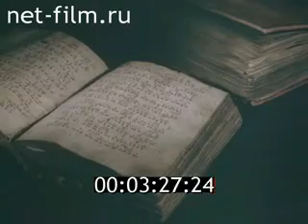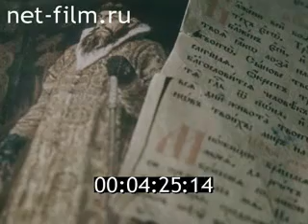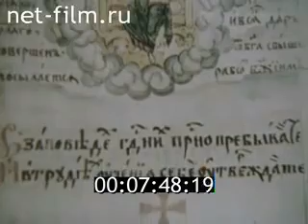Чудо Знаменного пения. Фильм. СССР, 1988 год.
Фильм повествует о Знаменном пении - удивительном явлении древнерусского искусства, унаследованного 1000 лет назад от Византии и обретшего на Русской земле самобытные черты.
Фильм снят в СССР и до сих пор есть один из лучших по данной теме.
На сегодня жалкие остатки этого вида церковного пения есть у греческой церкви, но во всей первозданной мощи и в виде живой традиции знаменное пение сохранилось в старообрядческой Церкви.

Старообрядцев надо видеть – их крепость, их убежденность, их самоотверженные ночные моления, их жизненное мужество и решимость. Видеть, как сохранился их национальный облик, народный нрав, слышать их сохраненную исконную русскую речь и наблюдать их верность христовым заповедям.

Меня изумляет, как наши современники могут оставаться так бесчувственны и безжалостны к старообрядцам. Как они могут психологически не войти в это положение беспомощных, беззащитных миллионов (12 миллионов из тогдашнего - в 17 в. - небольшого населения России), у которых вдруг сжигают привычные многовековые молитвенные книги, рубят иконы, сжигают их вместе с живыми людьми, рубят правые руки, пытают железом, – и все, оказывается, для того, чтобы внести небольшие формальные поправки, и так поддержать духовное единение с павшей Византией, которую из тех и в глаза никто не видел. Большевики делали то же, но соразмерно своей цели: полностью уничтожить христианскую веру. А зачем нуждались в этих методах никониане (РПЦ)? Применением насилий и казней для утверждения веры сподвижники Никона поставили себя вообще вне христианства.

Древлеправославные христиане, старообрядцы веруют, как однажды научили при крещении Руси – и почему же они раскольники? Вдруг им говорят: и деды, и отцы, и вы до сих пор верили неправильно, будем менять... Да равнодушным, корыстным ничего не стоит снести, хоть завтра опять наоборот проклинайте. А в ком колотится правда – вот тот не согласился, вот того уничтожали, тот бежал в леса. Боже, как могли мы истоптать лучшую часть своего племени? Как могли разваливать их часовенки, а сами спокойно молиться и быть в ладу с Господом? Урезать им языки и уши, заточать пожизненно в темницы! И не признать своей вины до сих пор?

Андрей Верро.

Ссылки на книги для первого знакомства со старообрядчеством:
1. Смирнов В.В. Падение Третьего Рима
2. Саввин Д. Церковный раскол XVII века как корень последующих русских бед
3. Михаил (Семенов), епископ. Разрушающаяся церковь
4. Краткая история Древлеправославной Церкви
6. Кириллов И.А. Правда старой веры
7. Жуков Д. Аввакум (повесть)
8. Еп. Иннокентий (Усов) Разбор ответов на 105 вопросов
9. Православное богослужение. Его смысл и значение

Есть и другие книги по теме старообрядчества:
10. Кутузов Б.П. Церковная «реформа» XVII века
11. Житие Протопопа Аввакума в русском переводе
12. Козлов Н. Русский Холокост
13. Мельников Ф.Е. Самобытность старообрядчества
14. Мельников Ф.Е. Старообрядчество и обрядоверие
15. Романова Е.В. Массовые самосожжения старообрядцев
16. Урушев Д. Тайна Святой Руси
17. Усов И. Церковь Христова временно без епископа
18. Шахов М.О. Старообрядческое мировоззрение
19. Михаил (Семенов), епископ. Христос в век машин